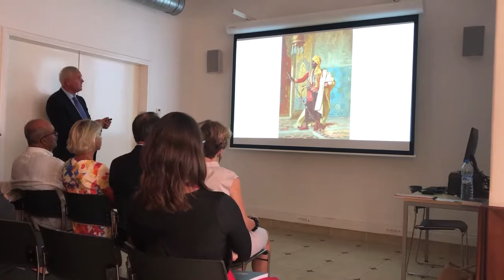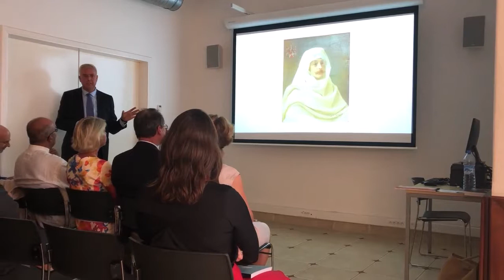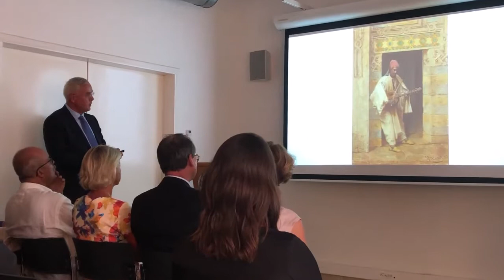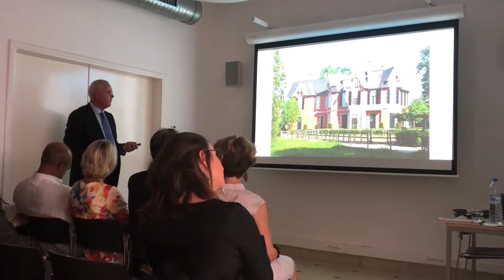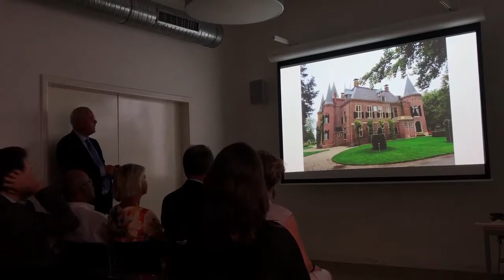Part 2: LECTURE THEO KRALT: “JEAN BAPTISTE DISCART IN TANGIERS”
On Tuesday 10 September 2019 at 19h, at NIMAR in Rabat, Theo Kralt gave a lecture about the painter Jean Baptiste Discart. Between 1882 and 1920, Discart has stayed for long periods in Tangiers, where he painted quite a few orientalist paintings. Theo Kralt recently published a book (in Dutch) about this little known painter, discussing his orientalist paintings and Dutch portraits.